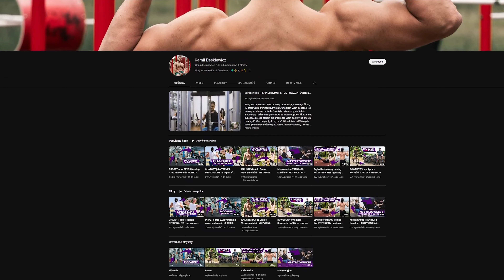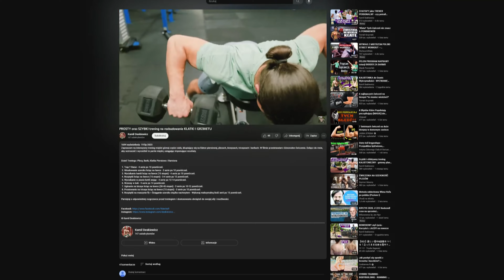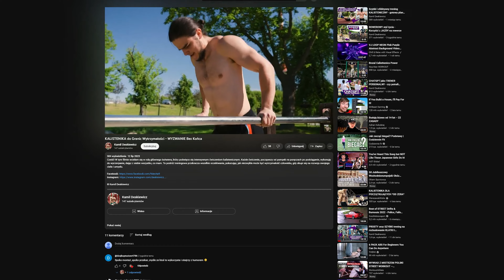EKSTREMALNY trening BICEPSÓW i TRICEPSÓW - czy PRZEŻYJESZ ten WYSIŁEK?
W tym filmie zaproszę Cię do udziału w niezwykle intensywnym i wymagającym treningu na bicepsy i tricepsy! Czy jesteś gotowy, by zmierzyć się z moim ekstremalnym wyzwaniem? Sprawdź, czy przetrwasz to intensywne doświadczenie treningowe i poznaj sekrety, które pomogą Ci w doskonaleniu swojej siły i sylwetki. Przygotuj się na ekscytujące ćwiczenia, inspirujące historie i wyjątkowe wyzwania w tym filmie!

PLAN TRENINGOWY
1. Uginanie ramion leżąc na ławce (15-30°) (8-12reps),
2. Francuskie wyciskanie hantli leżąc na ławce (0°) (8-12reps),
3. Uginanie ramion z hantlami młotkowo stojąc (8-10reps),
4. Wyciskanie hantli zza głowy stojąc (8-10reps),
5. Uginanie ramion na wyciągu bramowym stojąc (8-10reps),
6. Prostowanie ramion na wyciągu podchwytem stojąc (10-12reps),
7. Uginanie ramion ze sztangą łamaną stojąc (8-10reps),
8. Dipy na maszynie siedząc (8-10reps).